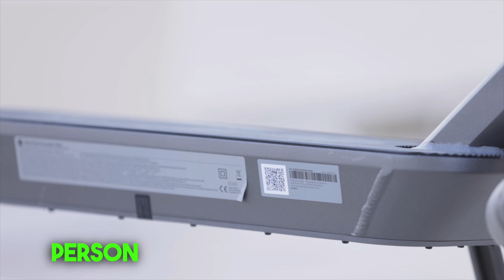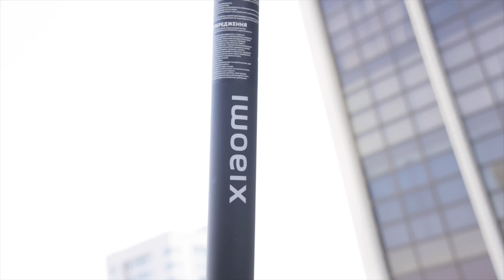سكوتر خارق من شاومي 🤯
اجمل سكوتر لعام ٢٠٢٣
لينك الشراء